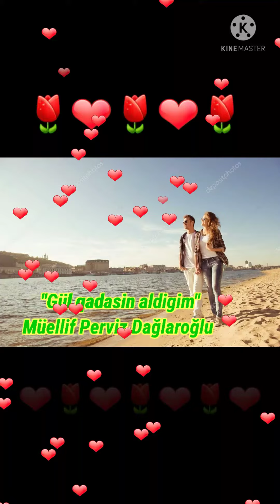Şeir "Gül qadasin aldığım " 2021 Pərviz Dağlaroğlu